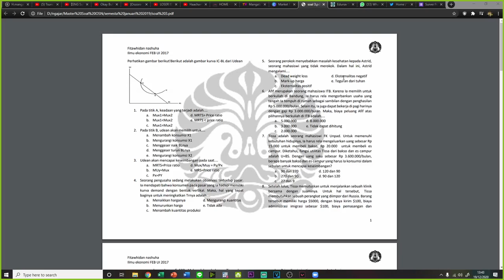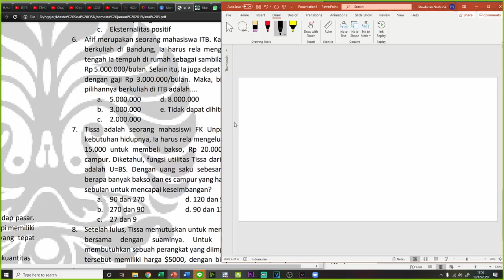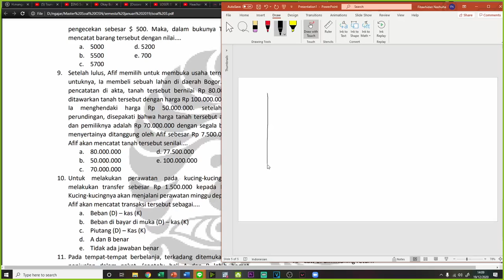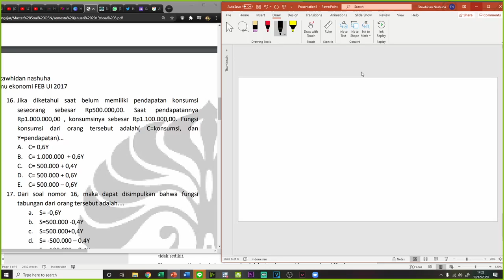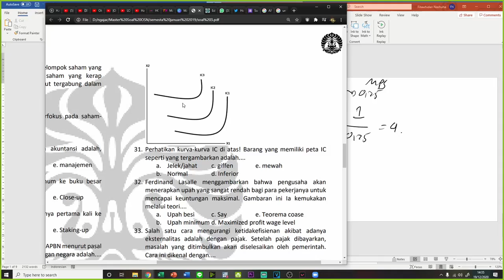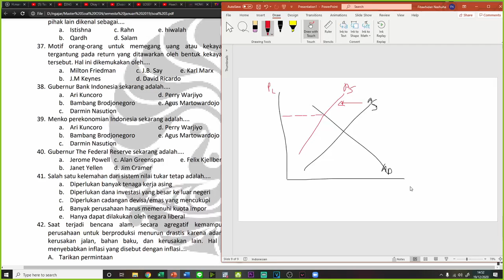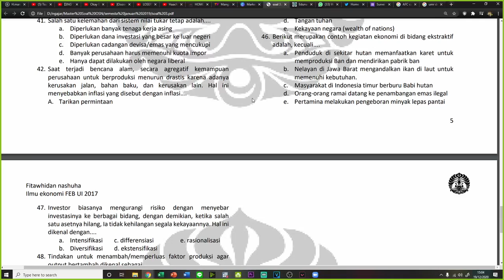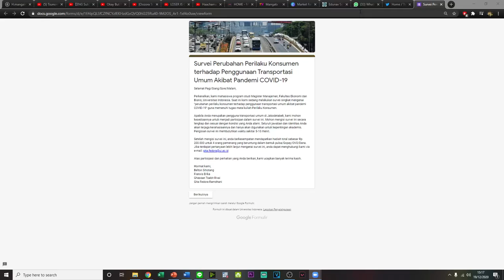[Soal 3] Pelatihan EduOS 17-23 Desember